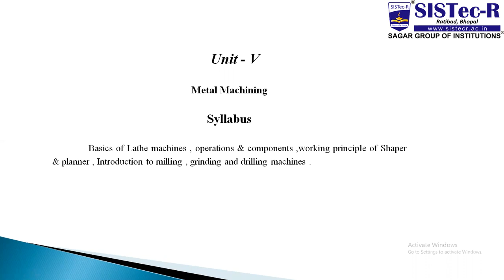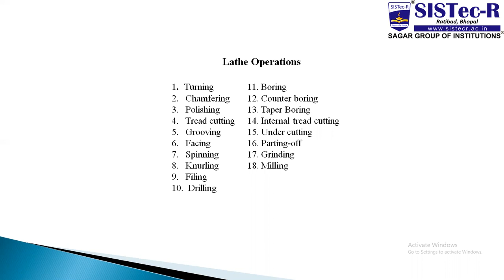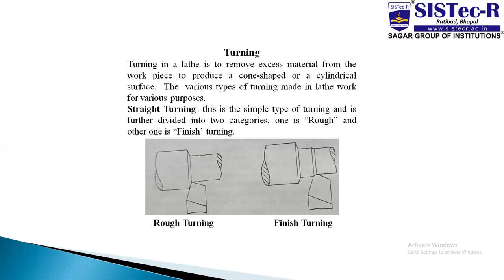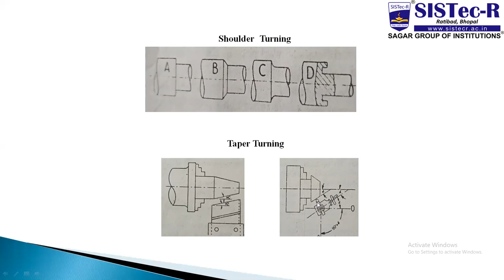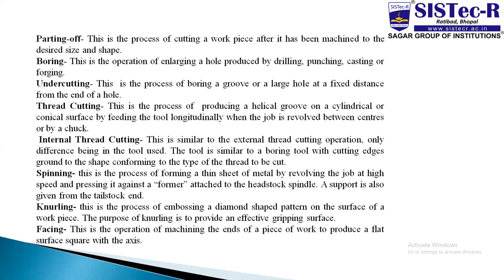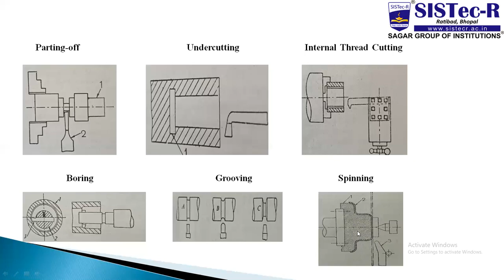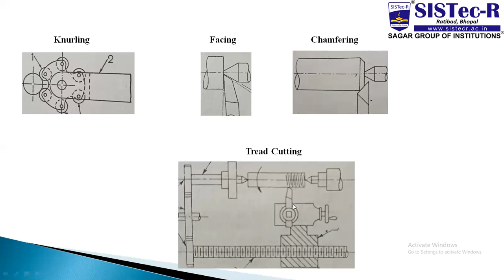MANUFACTURING PROCESSES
UNIT-5
LECTURE-2